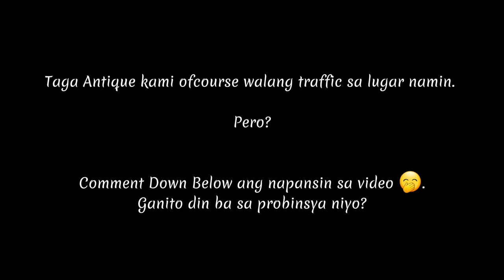Byaheng South | SilentVlog | Antique Philippines